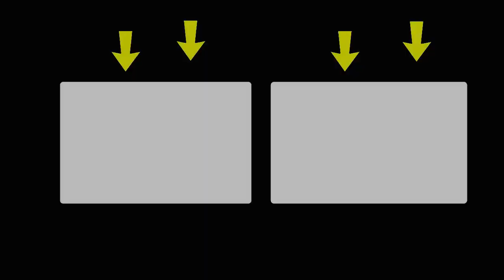Tractor Stuck with cultivator in canal link Tractor stuck in mud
Ok Tractor channel is uploads Tractor videos for agricultural Equipment's information and those who want to see tractor work in the field . We uploads Al Ghazi  & massey 360 and green tractor, fiat tractor, ford tractor ,John Deere ,Universal and many more tractor videos.This channel upload all videos of tractor including Agricultural machinery, Tractor trolly, Cultivators, Rotavator, Razer, Disk Harrow. Tractors: New Holland 480, Al Ghazi Tractors, Millat Tractors, Ghazi, New Holland 640 and more.sonalika tractor sonalika tractor price 2020 eicher tractor. Al Ghazi Tractor 2020 All Models New Holland Pakistan.

Mahindra Tractors is the largest manufacturer of tractor in India and also highest-selling tractor brand by volume. Mahindra Tractors operates in ten countries and has growing market in Australia and China.
Video Information:
tractors working on the farm
tractors working
agriculture farming
tractor cultivator
cultivator
fiat 480
480
fiat tractor
tractor thresher
thresher machine
tractor videos
pakistan tractor
tractor
tractors
tractor stuck in mud
tractor stuck
tractor fails
tractor trali
tractor 385
heavy duty cultivator
massey tractor
rotavator
tractor decoration
al ghazi tractor
ghazi tractor
cultivator plough
cultivator
tractor hal
hal tractor
tractor videos
tractor video
tractor wala video
tractor ki9 video
tractor stunts
tractor cultivator
tractor engine
tractor power
tractor ka jor
tractor hal
tractor hall
tractor trali
tractor trolley
tractor race
tractor information
kid tractor tractor for kids
kids tractor
tractor game
tractor toy
new tractor
tractor fail
tractor fails
tractor cartoon
tractor al ghazi
fiat tractor
massey tractor
tractor stunts
tractor sale
tractor drive
tractor game
tractor farming
farming tractor working
agriculture tractor
tractor fiat 480
ford tractor
green tractor
tractor gadi
tractor gana
tractor jod video
tractor jod
tractor jump
tractor ki video
tractor ki kimat
tractor ki ladai
tractor company
tractor belarus
tractor new model 2020
tractor new model tractor new song
tractor mechanic
tractor driver
machine tractor
jcb ki khudai
mahindra tractor
sonalika tractor
mahindra tractor price
india tractor price
tractor gadi
tractor wala cartoon bhejo
tractor wala motu patlo
tractor wala

We Cover topics:

Massey Tractor (MF tractors)
Tractor Trolly
Tractor Cultivators
Tractor Fails Videos
Tractor Machine Videos
Machine videos
Agriculture Farming
Tractor Rotavator
Tractor Working
Tractor Power
Tractor Stunts
Tractor Trali
Tractor Race
Tractor Tochan
tractor ka jor
tractor ki jankari
tractor muqabla
tractor muqabla dikhao
tractor dikhao
tractor ka video
tractor kasa chalta hai
tractor fasne wala video
tractor kaam karte hue
tractor wali video
machine ka kam
machine ki video chahiye
machine ki video new
machine ki video
machine ki video dikhao
khet jotna sikhe
khet jotna tractor
khet ka kam
gaon ki video dikhaye
Machinery Tools, Agriculture Machinery,Tractor tools,agriculture tractor,Hydraulic Power unloading,tractor trolley,tractor trali,mtz tractor,

Ali Hamza